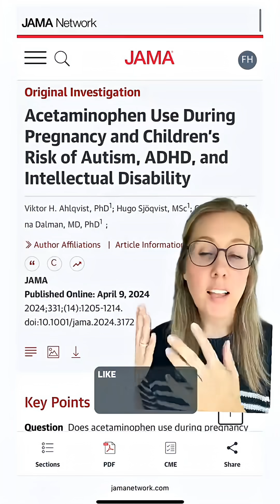yes, a lot of 2025 was spent discussing tylenol and teaching that correlation ≠ causation